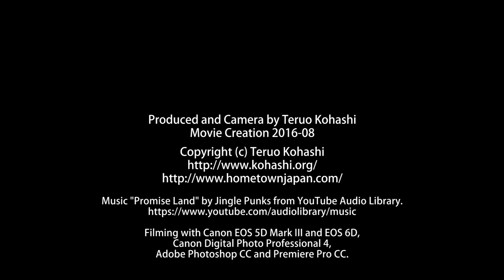椿昇 RPFW “Rapid Prototyping For Weapons” 2016-08 / 新宿クリエイターズ・フェスタ2016 (しんじゅくノート)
新宿クリエイターズ・フェスタ2016
椿昇 RPFW “Rapid Prototyping For Weapons”

この作品は太平洋沿岸を移動していった人類が最初に保有した武器の調査と研究をベースに制作されました。最初はサメのアゴ骨や石器から始まった人類の武器は、あっという間に巨大なモンスターとなって変容してゆきます。小さな欠片が集まって変形し、膨大なエネルギーの塊となって発熱してゆく状態をこの作品は表現しています。
(新宿クリエイターズ・フェスタ2016 公式ガイドより)

アーティスト: 椿昇 Noboru Tsubaki
タイトル: RPFW “Rapid Prototyping For Weapons”
展示期間: 2016年8月26日～10月5日
展示会場: 新宿ＮＳビル (新宿区西新宿2-4-1)

動画制作 2016年8月 / Movie Creation 2016-08
撮影にあたり新宿ＮＳビル様にご協力いただきました。

掲載 新宿区のポータルサイト「しんじゅくノート」

本動画は「しんじゅくノート」の記事として作成したものです。
This movie was filmed for an article of "Shinjuku Note".

Produced and Camera by Teruo Kohashi

Filming with Canon EOS 5D Mark III and EOS 6D,
Canon Digital Photo Professional 4,
Adobe Photoshop CC and Premiere Pro CC.